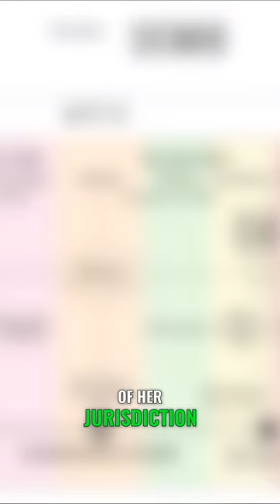Did you miss this? | SICARIO Explained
MORE FROM JAY SHERER

PARTIAL TRANSCRIPT
What is Sicario all about? What’s the structure of the film? What character arcs appear in the film? And what’s the overall premise of Sicario?

Alejandro—who’s played by Benicio Del Toro—Alejandro is the sicario. If you’ve seen the film, you probably knew that already, but I’ll explain all the reasons why throughout this show. Just know that Alejandro is the title character of this film.

In today’s video, I’m breaking down Denis Villaneuve’s 2015 film, Sicario.

Whenever I do these “explained” videos I really study the film and–if it’s available–I read the film’s screenplay.

Sicario’s script—written by Taylor Sheridan of Yellowstone fame—has a completely different opening scene.

ACT 1 starts with a SWAT/FBI raid of a house in Chandler, AZ.

Kate accuses Matt of being in the CIA. She decides to go with them.

Kate making the decision to go on the mission and operate outside of her jurisdiction—in my opinion—is Plot Point 1.

At the start of ACT 2, the task force heads into Juarez via a convoy of black SUVs. Kate’s in the same vehicle as Alejandro.

When they travel deeper into Juarez, they get a local police escort.

The convoy picks up their target, Manuel Diaz’s brother Guillermo Diaz.

The implication is that the U.S. can’t fight the cartels legally, and this engagement is more like war than it is like law enforcement.

Alejandro interrogates Guillermo, and the implication is that he tortures him… and probably kills him without getting any significant information.

Matt reveals: “We are going to make enough noise that Manuel Diaz is called back to Mexico to see his boss.”

Kate entering the bank and the freezing of Manuel Diaz’s bank accounts, in my opinion, both serve as the Midpoint of the film.

Why? Because this is Kate’s biggest mistake.

The special forces, along with Kate, Reggie, Alejandro, and Matt prep to launch their attack on the cartel’s drug-smuggling tunnel. They note that Manuel Diaz has been called back to Mexico.

The entire reason Kate has been involved? It allows Matt—a confirmed CIA agent—to do whatever he wants.

Three things are now happening all at once:

The special ops team is headed into Mexico to attack the tunnel.
Manuel Diaz is driving back to Mexico.
The cop from Nogales with the son who likes soccer—I referenced him earlier—he heads to the tunnels to drop off a shipment of drugs to be smuggled through the tunnel into the U.S.

They were trying to plant Alejandro in Mexico. Why? Because Alejandro—the real sicario, the real hitman—is on a solo mission to kill Manuel Diaz and Fausto Alarcon.

Kate discovering that Alejandro is on a separate mission to find and murder Fausto Alarcon is Plot Point 2.

And the CIA—via Matt and now Kate—is making it happen. It’s like regime change, but in cartel terms. And that’s obviously horrible for the FBI to get involved in. It’s super illegal.

The next sequence of scenes follows Alejandro as he forces Manuel Diaz to take him to Fausto.

Kate wants to bring down the Sonora Cartel legally.
Matt wants to bring down the Sonora Cartel by any means necessary while working to fix the chaos by reinstating the Medellin Cartel.
Alejandro wants to murder the leaders of the Sonora Cartel who killed his wife and daughter.

Kate and Alejandro are pawns in a game wherein the U.S. wants to maintain order. It’s as simple as that.

The U.S. has a strategic interest in maintaining power and order—because that keeps Americans safe. But those interests aren’t pure or just, they’re only strategic.

What’s the Premise of the film? You can’t fight evil with evil and expect justice.

Said differently, the Premise of Sicario is: Corrupt pursuit of justice only results in more corruption.